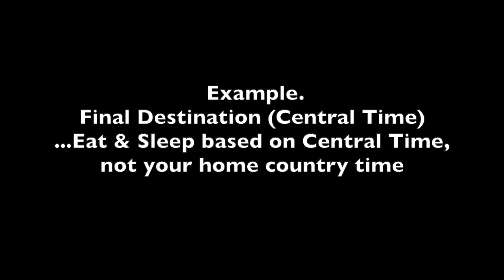TRAVEL TIPS YOU NEED TO KNOW! -- LachyLogic#1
3 Key Tips

1. Make yourself comfortable
2. Make a good seat a priority
3. Arrange your travel documents in advance
                  BONUS TIP -- watch the video!

ANOTHER REMINDER to keep an eye on my instagram for the question!!! I will ask it tomorrow, my instagram tag is below.